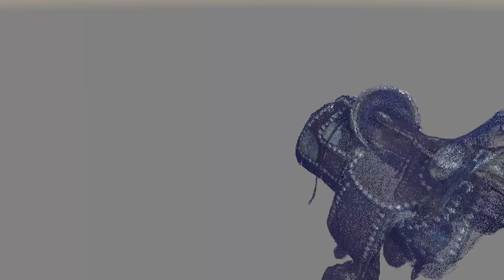JJ Mitchell Sunburst Saddle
JJ Mitchell's Visalia Saddle. This is on loan from Los Adobes and is fopund at the Santa Ynez Historical Society Museum in Santa Ynez, CA. This laserscan was done by EAST students in the ROP program at Santa Ynez High. It was scanned under glass so some detail is missing. It is accurate to under one millimeter.